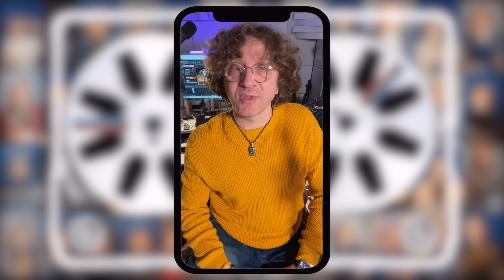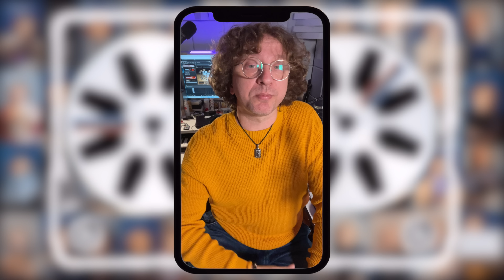Eric Prydz – Call On Me / Как потерялся исполнитель?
Биографическая справка музыканта и история создания хита 2004-го года Eric Prydz - Call On Me. Почему имя исполнителя вокальной партии не указывается нигде?

"Откуда Ноты Растут" - подкаст созданный в 2009-м году для платформы iTunes Podcast. Видео-версия создана для платформы TikTok в конце лета 2020 года. Новые выпуски производятся и публикуются ежедневно.
Николай Крупатин - теле и радио-ведущий, продюсер, композитор, музыкальный журналист, проработавший на таких музыкальных радиостанциях, как Europa Plus, Maximum, NRJ, Ретро FM, сооснователь и директор программ Matryoshka Radio London/Glasgow/Marbella. На музыкальном Радио и ТВ с 1995 года.